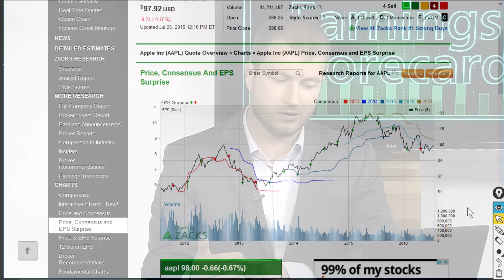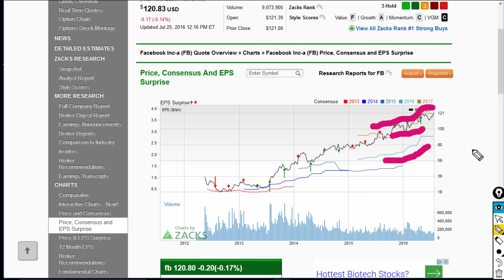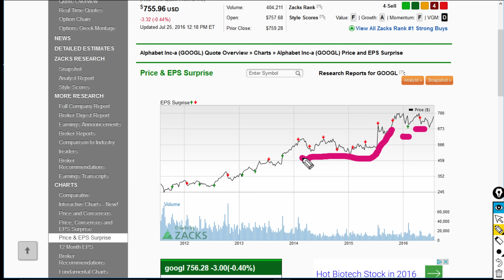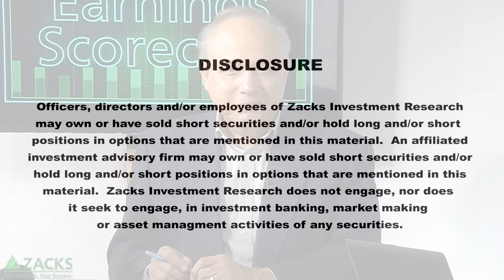Tech Stock Earnings in Focus: Apple, Facebook, and Google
Apple (AAPL), Google (GOOGL), and Facebook (FB) all report earnings this week, looking to set the tone for the entire technology sector. Which are looking to have good reports and which seem poised to fall by the wayside?